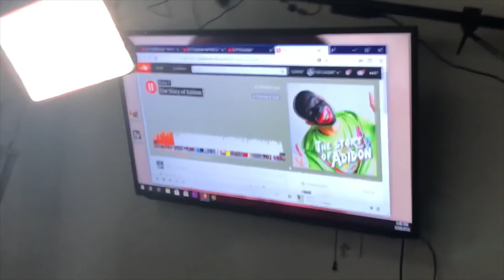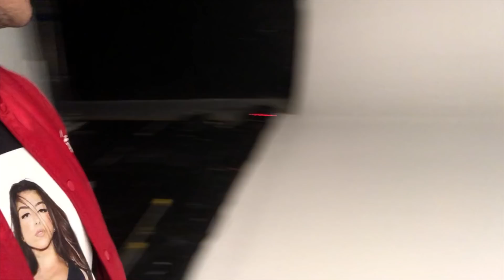i'm back and i brought Lil Xan with me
i haven't vlogged on this channel in a few weeks but i'm back and i brought Lil Xan aka Lil Zane with me! enjoy

FOLLOW ADAM22!!!